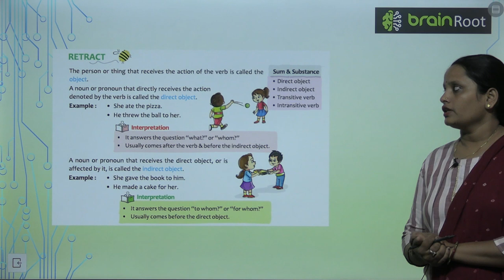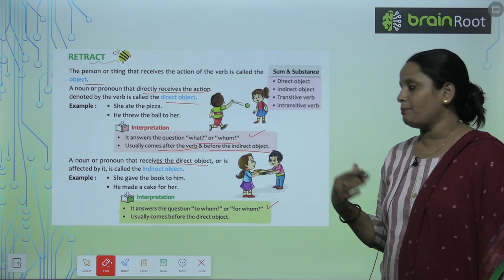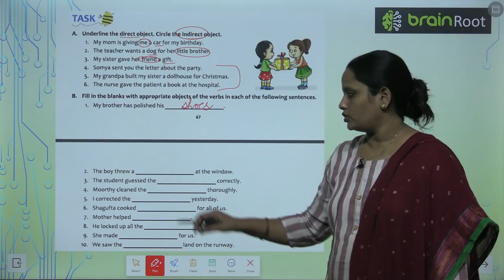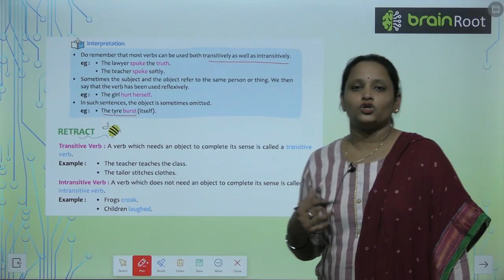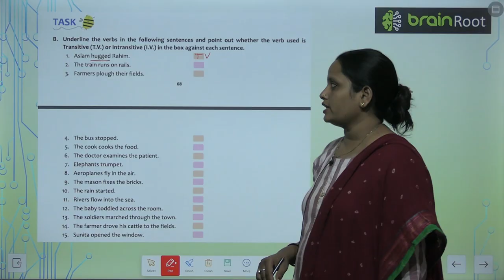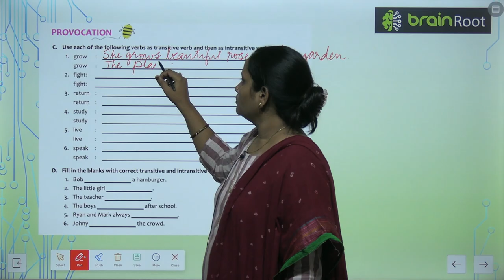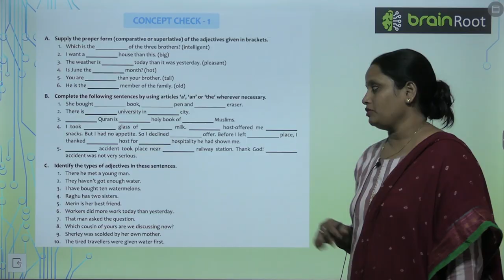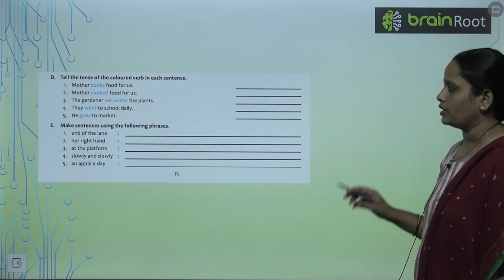AMIT PUBLISHING HOUSE GRAMMER 7 CHAPTER 12 TRANSITIVE AND INTRANSITIVE VERB